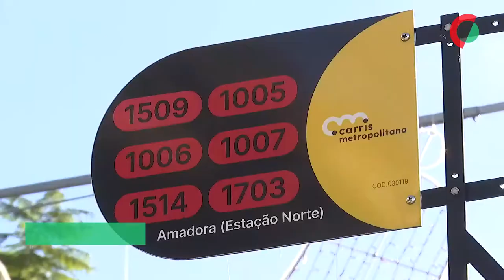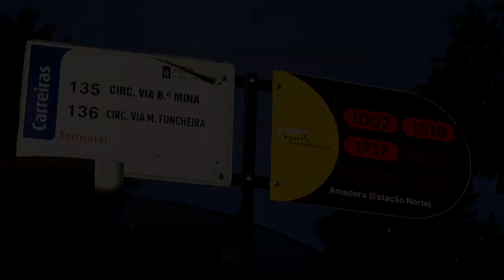Carris Metropolitana segue atrasada nos horários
Quase duas semanas depois de a Carris Metropolitana começar a circular no distrito de Lisboa, os passageiros vêm mais autocarros em alguns locais, mas lamentam os atrasos constantes e a falta de horários fora das horas de ponta.